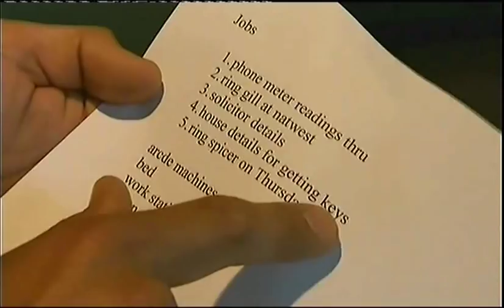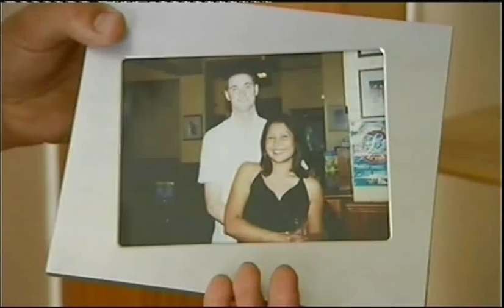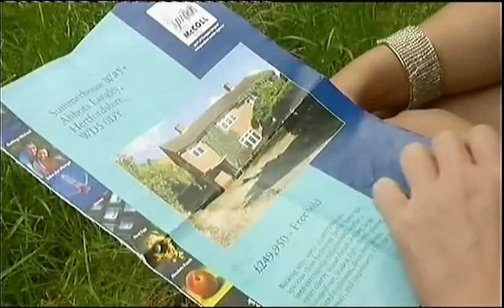Moving Day, Sally Gray, Gavin Lowe and Couple Richard Williams and Erica Pugh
Sally And Gavin help couple Richard Williams and Erica Pugh move from seperate houses in Luton, Bedfordshire to move in together in Abbots Langley, Hertfordshire